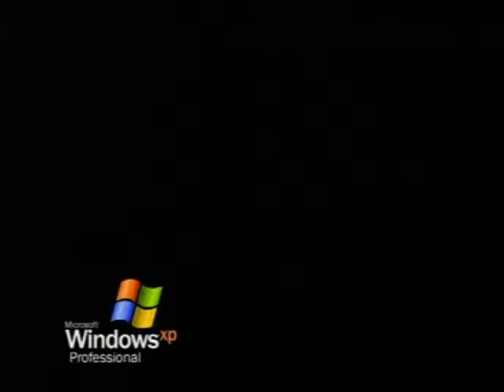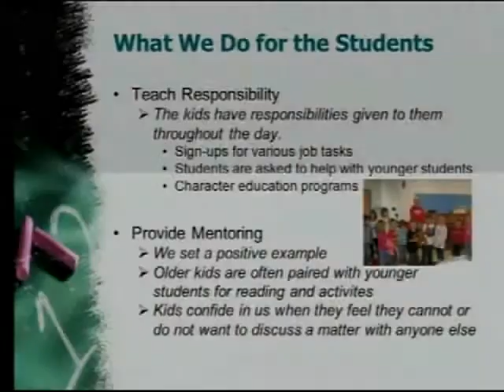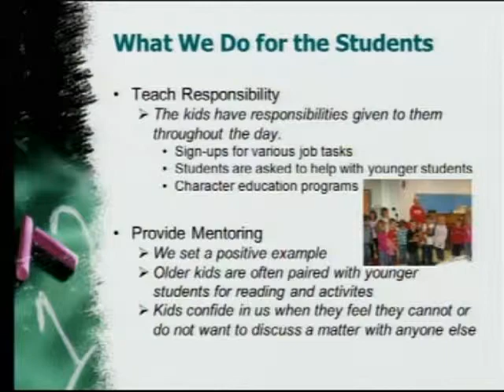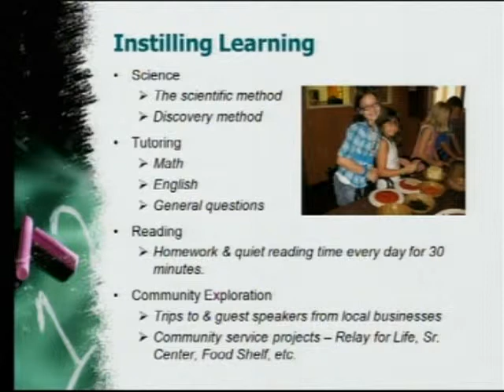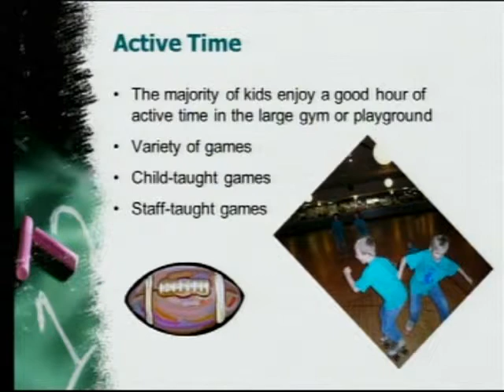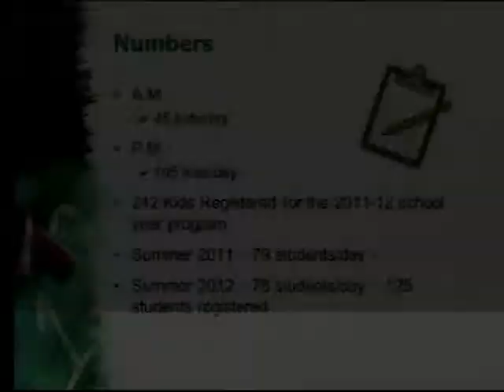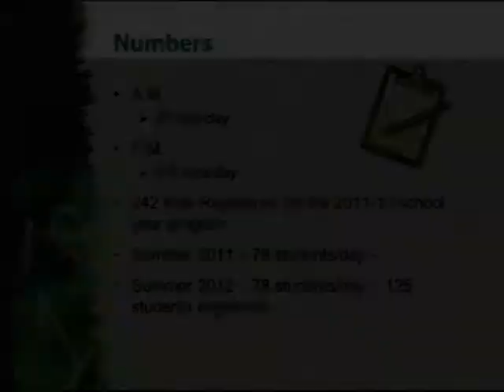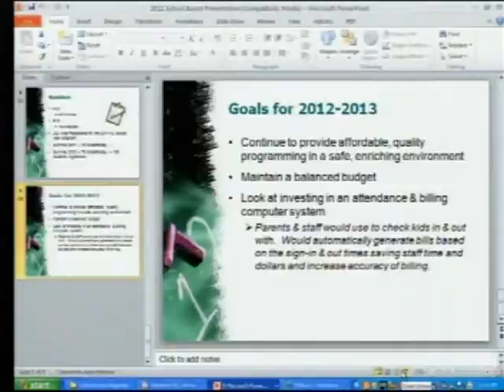Regular School Board Meeting from Monday, June 18, 2012 Part 1 of 3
Regular School Board Meeting of June 18, 2012